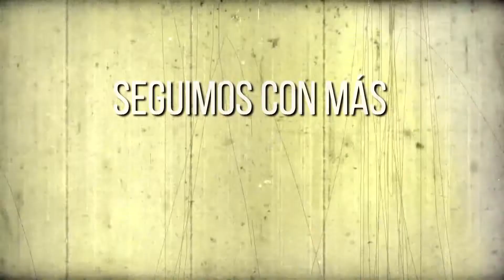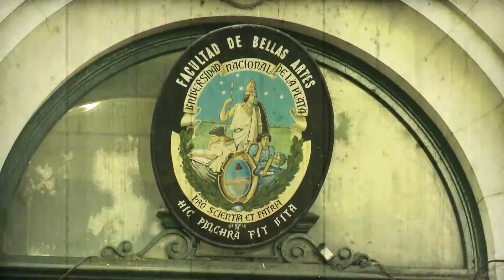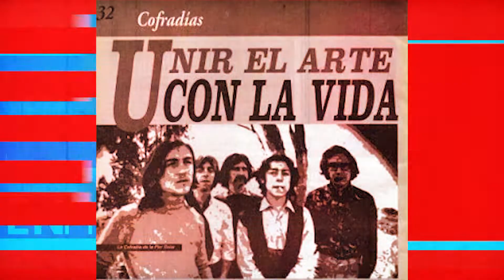EN PROFUNDIDAD | ROCAMBOLE BLOQUE 2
Conocemos en profundidad a Rocambole (Ricardo Cohen), profesor de la Facultad de Bellas Artes y dibujante que hizo historia junto a Patricio Rey y sus Redonditos de Ricota.
Rocambole hace un recorrido por su historia, partiendo por la formación, de La Cofradía de la Flor Solar, grupo semillero de la contracultura platense donde nacieron Los Redondos, recordando los primeros tiempos de la banda, las primeras composiciones, y cómo las 3 patas creativas del grupo volvieron única toda su producción.